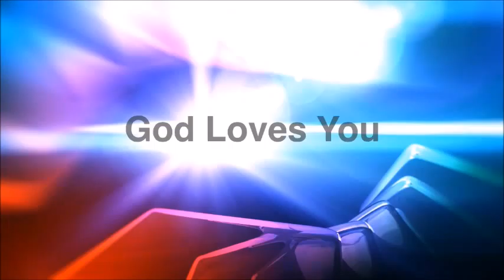update and whats to come 02-16-15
Every week I try to put out and update to let you all know what we are going to be talking about on this channel.

may Jesus Peace be with you
God Bless